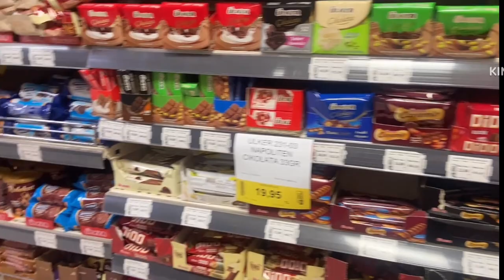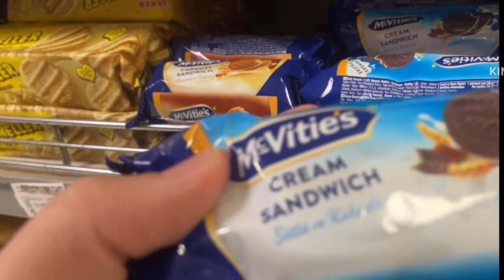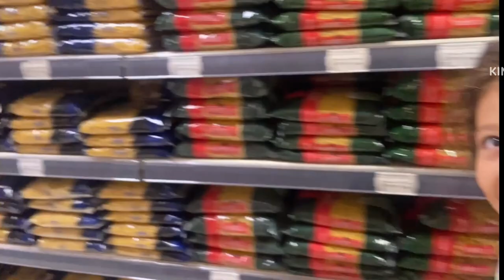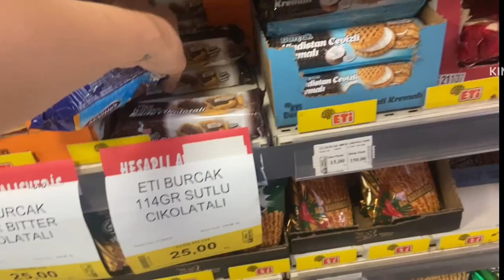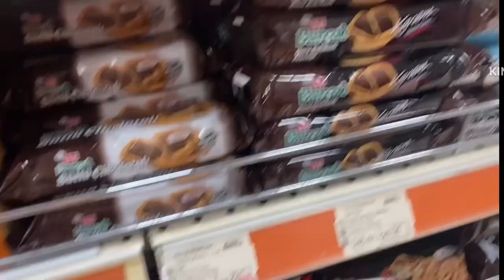Eceye markette 1 aburcubur hakkı verdim, acaba ne aldı 🥳🥳🤩🤪 activia kefir oreo ￼